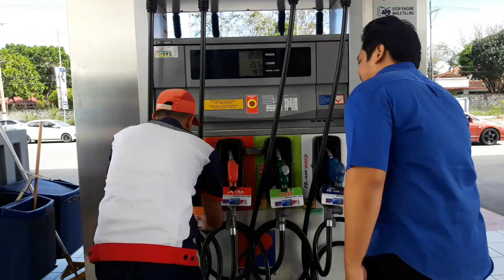Christmas This Year!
GCFSM Nextgen Ministry Christmas 2018 AVP presentation